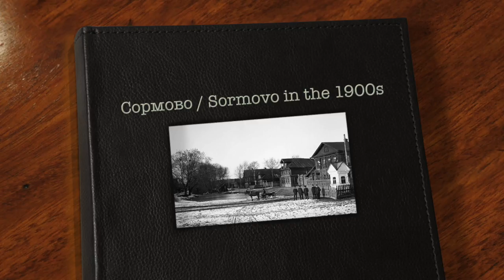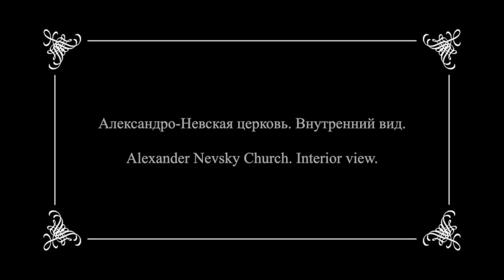Со́рмово / Sormovo 1900s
Со́рмово
1900-x

Pre-revolutionary photographs of Russia
Sormovo
1900s

Here I present an album of photographs of the town of Sormovo, forming part of the district of Nizhny Novgorod. Situated on the banks of the River Volga, the town has existed since 1542.

Music;
Imptromtu by M. Balakirev,